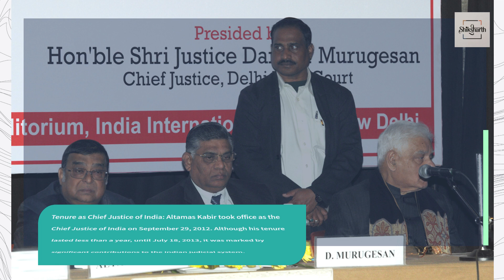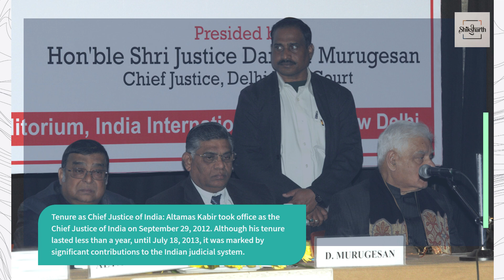Justice Altamas Kabir - A Distinguished Career in Indian Judiciary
Altamas Kabir, the 39th Chief Justice of India, served the Indian judiciary with distinction and integrity. His tenure, marked by significant rulings and reforms, left a lasting impact on the legal landscape of the country.

Early Life and Education: Altamas Kabir was born on July 19, 1948, in Kolkata, West Bengal, into a prominent Bengali Muslim family. His father, Jehangir Kabir, was a noted politician and educationist. Altamas Kabir pursued his early education at the Mount Hermon School in Darjeeling and later attended the prestigious Presidency College in Kolkata. He completed his law degree from the University of Calcutta, embarking on a career that would see him rise to the highest judicial office in the country.

Legal Career:
1. Early Practice:   - Kabir began his legal practice in 1973, specializing in civil and criminal law. His dedication and expertise quickly earned him a reputation as a proficient lawyer in the Calcutta High Court.

2. Judicial Appointments:   - In August 1990, Altamas Kabir was appointed as a judge of the Calcutta High Court. His judicious decisions and deep understanding of the law marked his tenure, earning him respect within legal circles.

3. Elevation to Chief Justice:   - In March 2005, he was appointed the Chief Justice of the Jharkhand High Court. His administrative skills and fair judgments further cemented his reputation as a capable leader in the judiciary.

4. Supreme Court of India:   - Justice Kabir was elevated to the Supreme Court of India in September 2005. Over the next seven years, he contributed to several landmark rulings, showcasing his commitment to justice and the rule of law.

Tenure as Chief Justice of India: Altamas Kabir took office as the Chief Justice of India on September 29, 2012. Although his tenure lasted less than a year, until July 18, 2013, it was marked by significant contributions to the Indian judicial system.

1. Notable Judgments:   - During his tenure, Justice Kabir delivered several important judgments. One such landmark ruling was the Vishaka case, which addressed the issue of sexual harassment at the workplace and laid down comprehensive guidelines for its prevention.

2. Reforms and Initiatives:   - Kabir was known for his efforts to make the judiciary more accessible and efficient. He advocated for the use of technology in courts to streamline procedures and reduce the pendency of cases. He also emphasized the importance of legal aid and worked towards ensuring that marginalized communities had better access to justice.

3. Advocacy for Human Rights:   - Justice Kabir was a strong proponent of human rights and judicial independence. He often spoke about the need to uphold the rights of individuals, particularly the vulnerable and marginalized sections of society. His rulings reflected a deep commitment to protecting civil liberties and promoting social justice.

Legacy: Justice Altamas Kabir’s legacy extends beyond his judicial decisions and administrative reforms.

1. Judicial Integrity:   - Throughout his career, Kabir was known for his integrity, impartiality, and commitment to upholding the principles of justice. His decisions often reflected a balanced approach, considering both legal and humanitarian perspectives.

2. Humanitarian Approach:   - Kabir's judgments frequently highlighted the need for compassion and empathy in the administration of justice. He believed in the transformative power of the law to bring about positive social change and often incorporated these principles in his rulings.

3. Mentorship and Leadership:   - As a senior judge and later as the Chief Justice of India, Kabir mentored many young lawyers and judges, inspiring them to pursue excellence in their legal careers. His leadership was characterized by an inclusive approach, encouraging dialogue and collaboration within the judiciary.

4. Public Speaking and Advocacy:   - Even after his retirement, Justice Kabir remained active in legal circles, participating in seminars, conferences, and public discussions. He continued to advocate for judicial reforms, human rights, and legal education, contributing to the ongoing discourse on these critical issues.

Justice Altamas Kabir’s contributions to the Indian judiciary are a testament to his dedication, intellect, and compassion. His tenure as the Chief Justice of India, though brief, was marked by significant rulings and initiatives that continue to influence the legal landscape. As a jurist, mentor, and advocate for justice, Kabir's legacy endures, inspiring future generations to uphold the values of integrity, fairness, and empathy in their pursuit of justice. His life and career serve as a beacon of excellence and commitment to the principles of the Indian Constitution and the rule of law.